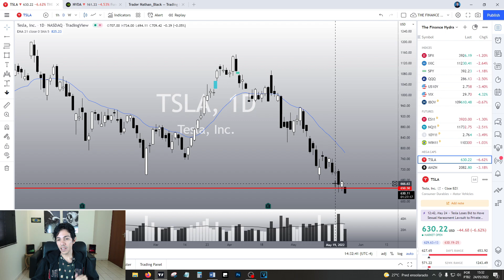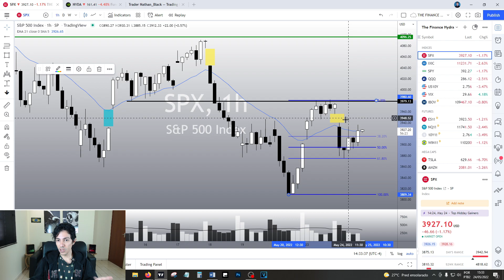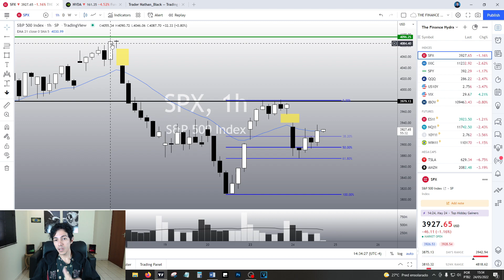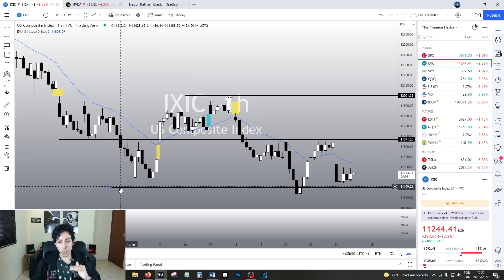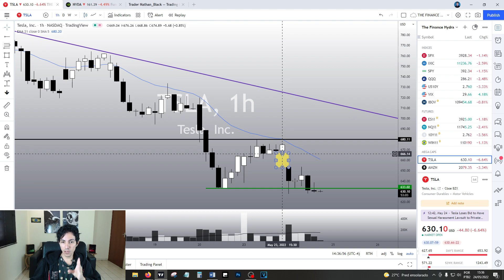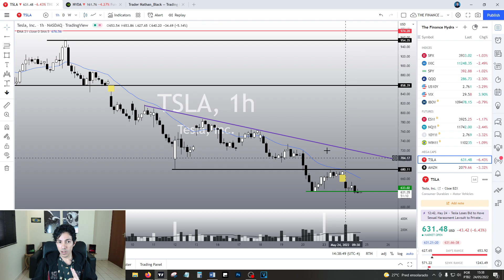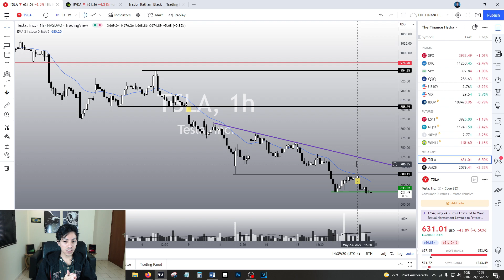TESLA STOCK PREDICTIONS - TSLA IS VERY BEARISH! Is there any HOPE for us?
This is a TSLA stock technical and fundamental analysis video.
In this video we will talk about TESLA (TSLA) - What to expect from TSLA stock? TSLA is very bearish, TSLA is dropping a lot, what could sabe Tesla? Is there any hope for Tesla? In this Tesla stock video, we will analyze TSLA stock price chart, and make our Tesla stock forecasts.

✅ Invest in stocks with good fundamentals - Get to know Simply Wall St, the best way to study the fundamentals of companies to invest safely and wisely.

When is the BEST time to BUY TSLA? What is going to happen to Tesla? Will Tesla go up?Will Tesla Drop? Is it time to buy Tesla right now? Is it time to invest in Tesla? Will TSLA crash?